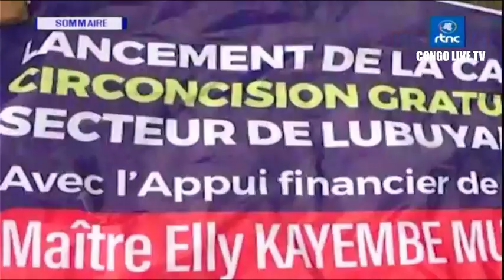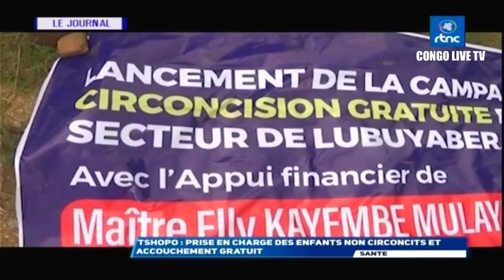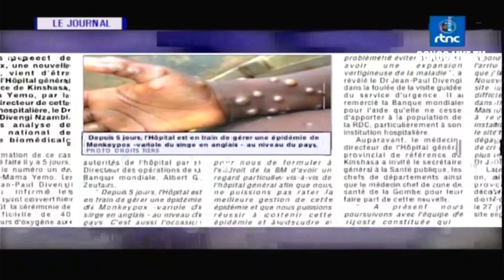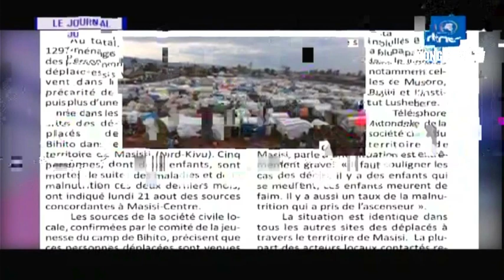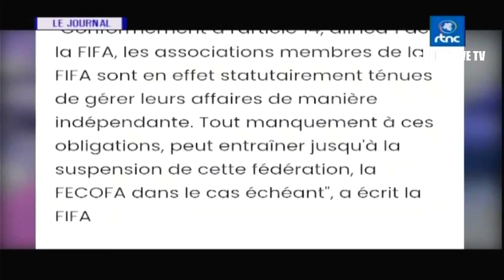🔴RDC : SUIVEZ LE GRAND JOURNAL DE CE MERCREDI LE 23.08.2023 RTNC EDITION 13H30